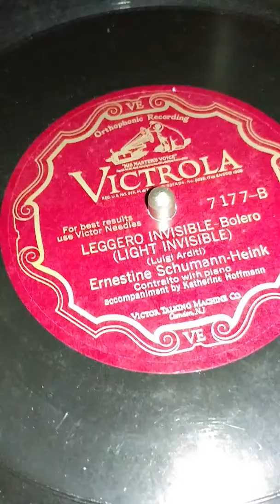Ernestine Schumann-Heink ..Leggero Invisible..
Victor 7177B